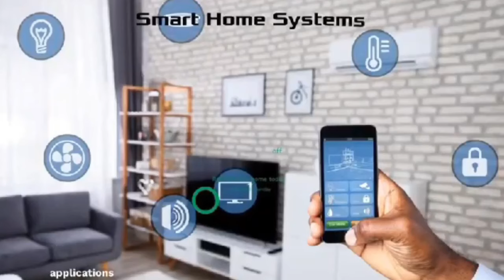Big Akwes Cr!es as His Wife Freda tells him to keep Quiet from the streets of Germany!